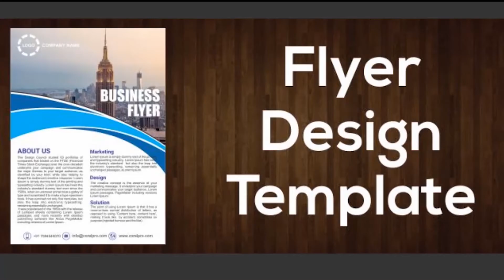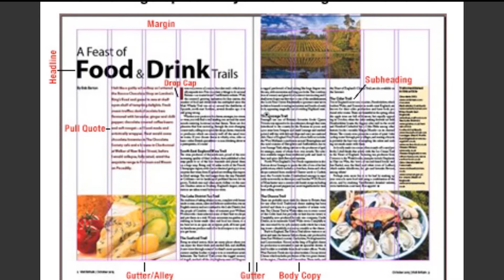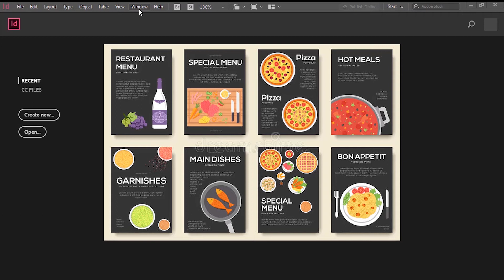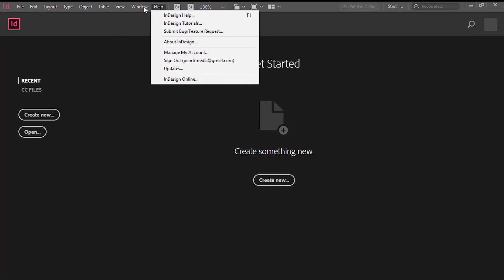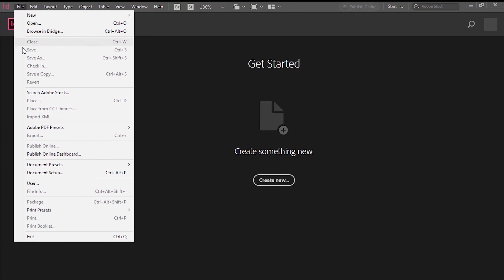ADOBE INDESIGN INTRODUCTION/ADOBE INDESIGN அறிமுகம்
Virtua Technologies
Free Cool Apps & Games:
what is adobe indesign
Indesign Introduction
Uses of Indesign